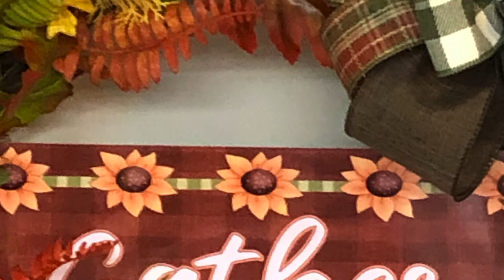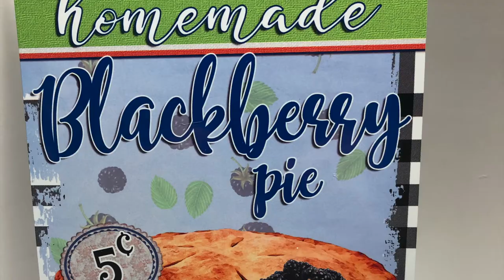Fall is in the air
This video shows all the Fall/thanksgiving items I now have listed in my Etsy shop.